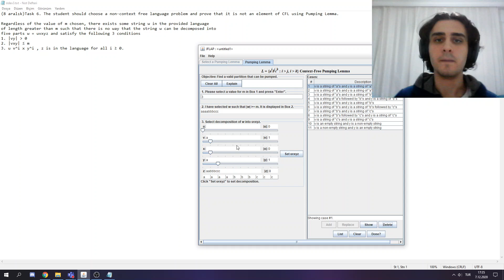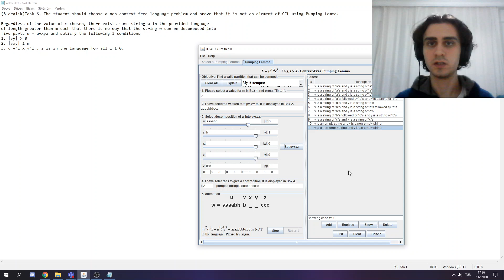Pumping Lemma Example on JFLAP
Proving a non-context free language problem is not an element of CFL using pumping lemma